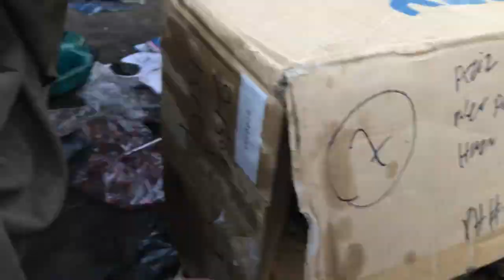Complete Guide to Rebuilding the Hino FM 8J Dum Truck Engine: Expert Tips for a Powerful Overhaul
Learn How to make new engine from scratch in 2024